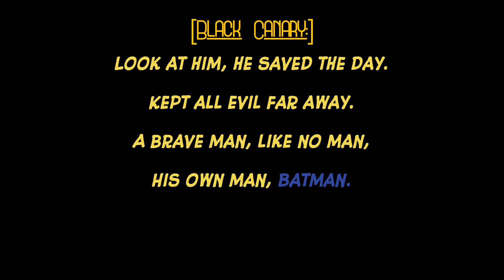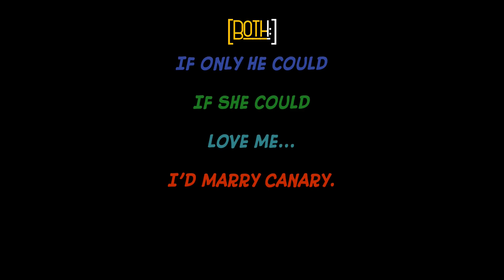Batman Brave And The Bold "Mayhem Of The Music Meister"- If Only (Reprise) [Karaoke]